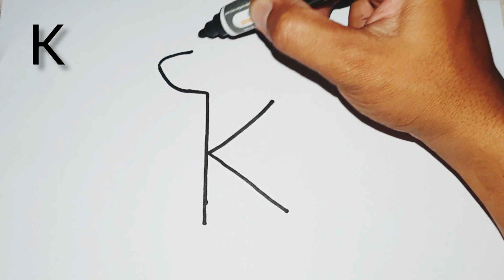The dog drawing from letter K | Easy drawing a dog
Hello Everyone !
I made a video for you all to enjoy watching my video.